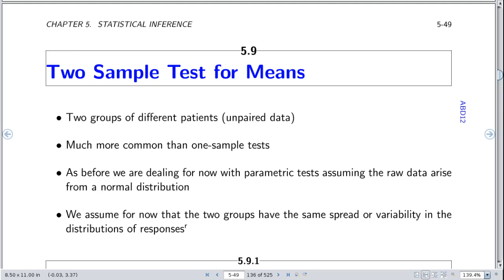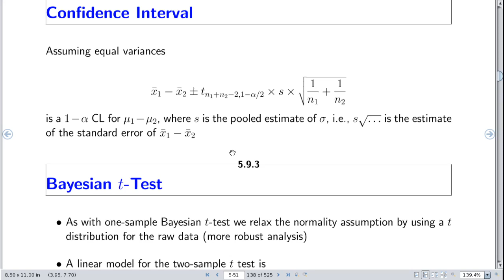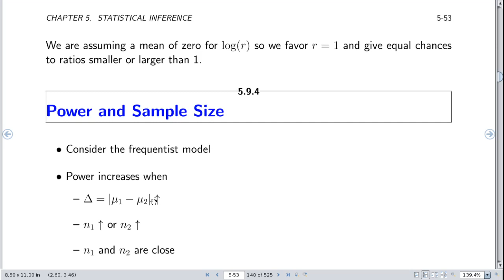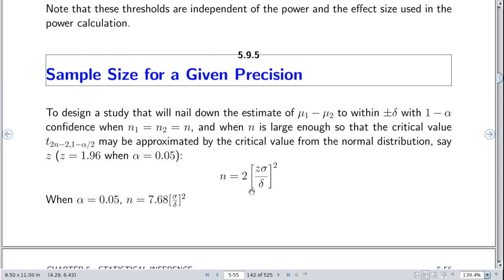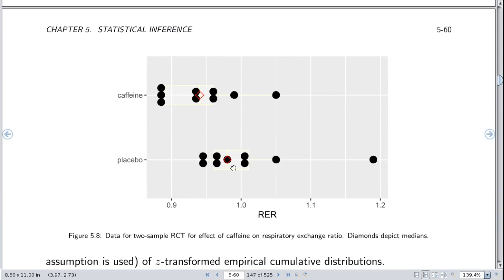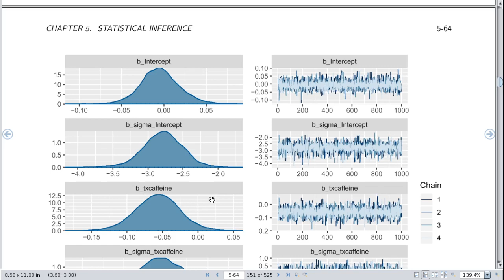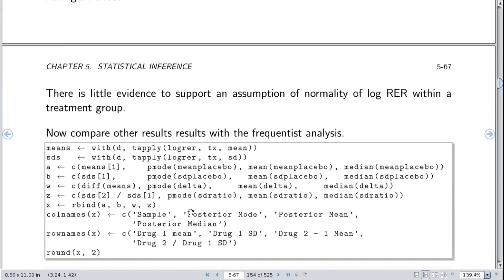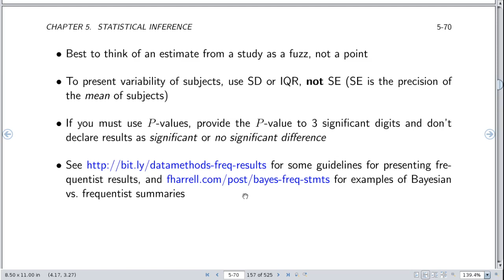BBR6: Biostatistics for Biomedical Research Session 6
This session covers parametric two-sample comparisons for continuous response variables, both frequentist and Bayesian.  It also reviews problems with hypothesis tests and P-values and covers how not to present results relying on P-values.

More information about course content is available where you will see a link for offline discussion.